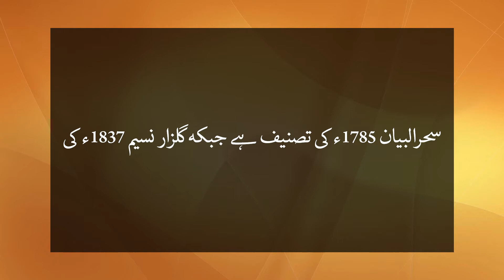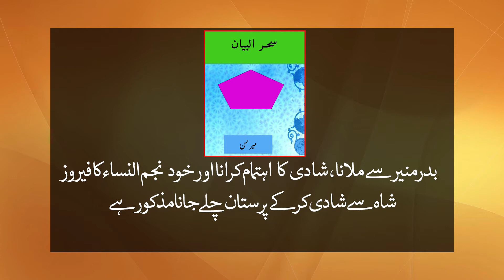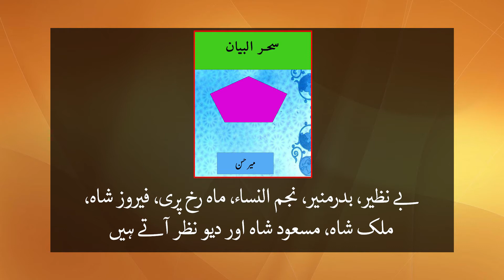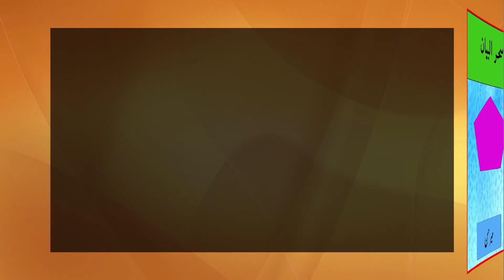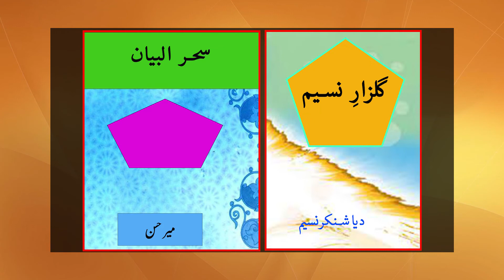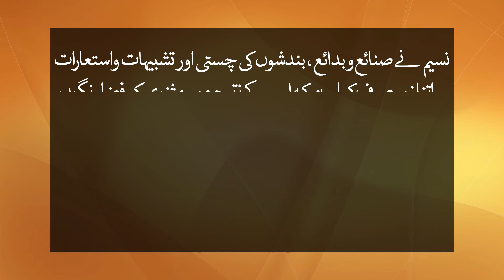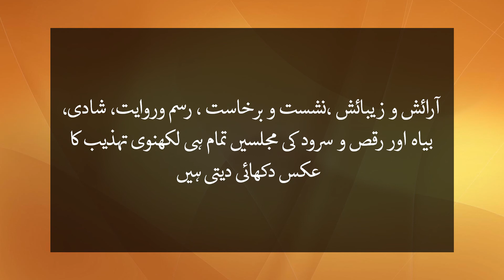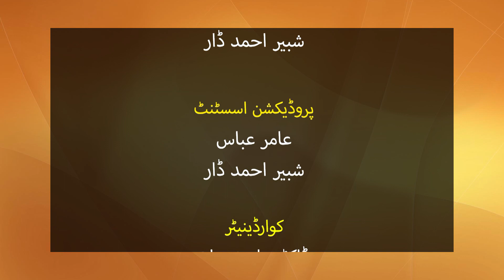Masnavi Sehar ul Bayan Aur Gulzar i Naseem